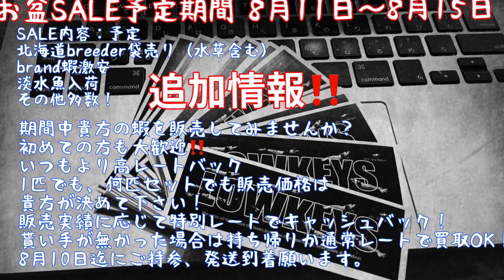消毒 消毒 ローキーズ札幌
感染が拡大する中店内の消毒作業風景動画！
3日に一度の店内消毒作業。
そこまでやる必要ある？って話しですが暇なので、、、
変な所が気になるB型、気になりだしたら終わるまでやる！ｗ
しかし、他人が気になる所ではあるが私個人が来なならない事は一切動かないB型！ｗ
しかしねぇ〜！札幌にはいつになったらワクチンが届いて私摂取出来るのでしょうか？